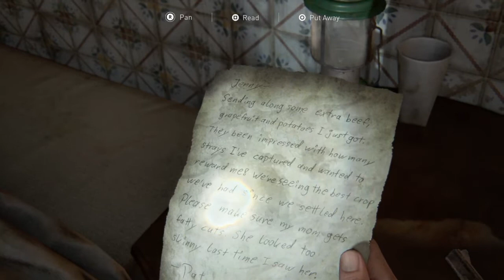The Last of Us™ Part II_The Resort Part 2